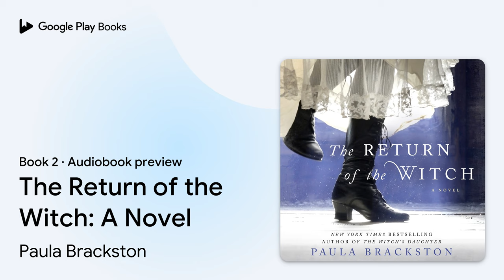The Return of the Witch: A Novel Book 2 by Paula Brackston · Audiobook preview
The Return of the Witch: A Novel
The Witch's Daughter · Book 2
Authored by Paula Brackston
Narrated by Marisa Calin

BOOK DESCRIPTION

Paula Brackston's debut novel, The Witch's Daughter, was the little book that could--with a captivating story, remarkable heroine, and eye-catching package, it has now netted over 200,000 copies in all formats. Now Paula returns with its sequel The Return of the Witch, another bewitching tale of love and magic, featuring her signature blend of gorgeous writing, a fabulous and intriguing historical backdrop, and a headstrong and relatable heroine readers will cheer for.

After five years in the Summerlands, Gideon has gained his freedom. Elizabeth knows he will go straight for Tegan, and that she must protect the girl she had come to regard as her own daughter. In the time since she the dramatic night in Batchcombe woods, Tegan has traveled the world learning from all manner of witches, and she is no longer the awkward teenager and novice spellcaster she once was. However, her skills are no match for Gideon's dark, vengeful power, and he succeeds in capturing her. Will Elizabeth be able to find her? Will they be able to defeat their nemesis once and for all?

In a breathless journey that takes them through history to the 17th and 19th centuries, witch pursues warlock. Three people steeped in magic weave a new story, but not all will survive until the end.

Paula Brackston is the author of a travel book, The Dragon's Trail. She has an MA in Creative Writing from Lancaster University in the UK, and her autobiographical writing has been published in several anthologies. In 2006 she was shortlisted in the Creme de la Crime Search for new writers. She lives halfway up a Brecon Beacon with her partner and their two children.

AUDIOBOOK DETAILS

Language: English
Publisher: Macmillan Audio
Published on: March 8, 2016
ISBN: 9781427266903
Duration: 13 hr, 36 min
Genres: Fiction / Fantasy / Historical, Fiction / Historical / General